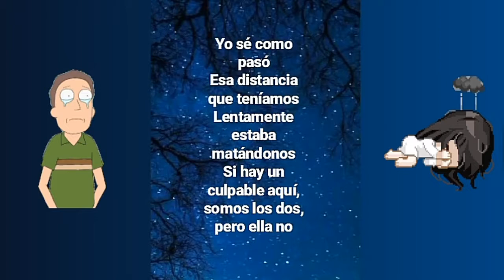MANUEL TURIZO-CULPABLES LETRA(R.MUSIC)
Volvemos con estos videos dedicaciones lindas espero les guste

Sobre los 30 segundo es por copyrith pero en instagram pueden ver el video completo GRACIAS C: